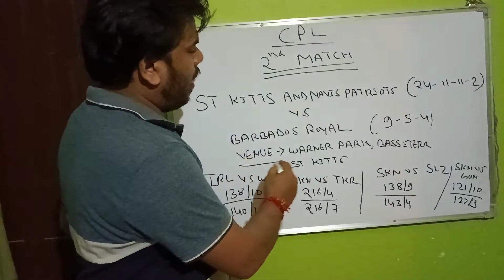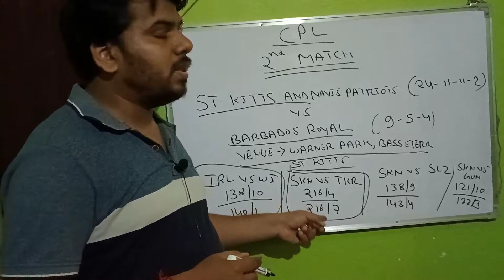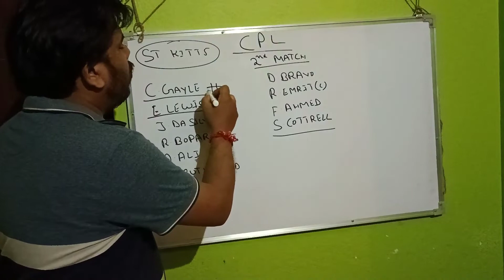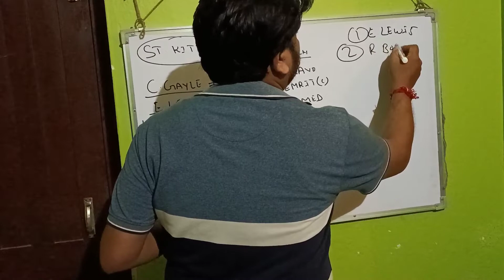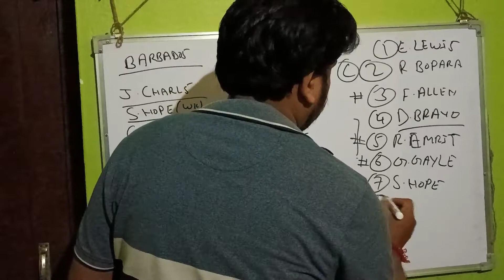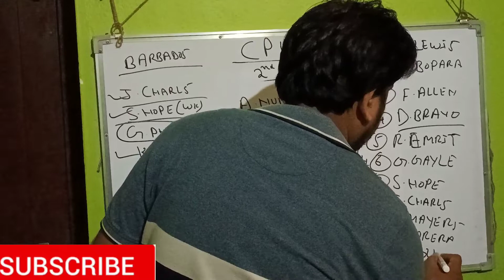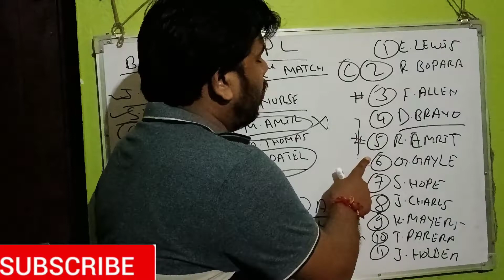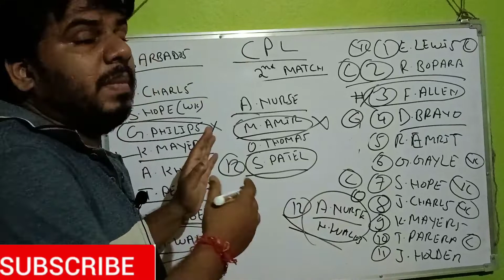BR vs SKN | BARBADOS VS St KITTS | SKN vs BR Playing 11 | SKN VS BR Dream11 Prediction | Cpl2021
BR vs SKN | BARBADOS VS St KITTS | SKN vs BR Playing 11 | SKN VS BR Dream11 Prediction |

br vs skn dream11
br vs skn
br vs skn dream11 prediction
br vs skn dream11 team
bar vs skn
bar vs skn dream11
bar vs skn dream11 prediction
bar vs skn dream11 team
br vs skn dream11 team today
br vs skn dream11 team prediction
br vs skn dream11 prediction today
br vs skn dream11 prediction today match
br vs skn match prediction
br vs skn today match prediction
br vs skn dream11 today
br vs skn dream11 today match
bar vs skn scorecard
bar vs skn last match scorecard
cpl skn vs bar dream11
cpl t20 skn vs bar
skn vs bar dream11 team prediction
skn vs bar today match dream11
cpl dream11 team
cpl 2nd match prediction
barbados tridents vs st kitts and nevis patriots
barbados royals vs st kitts and nevis patriots
barbados tridents vs st kitts and nevis patriots prediction
barbados tridents vs st kitts and nevis patriots match prediction
skn vs bar
skn vs bar dream11
skn vs bar dream11 prediction
skn vs bar dream11 team
skn vs br
skn vs br dream11
skn vs br dream11 prediction
skn vs br dream11 team